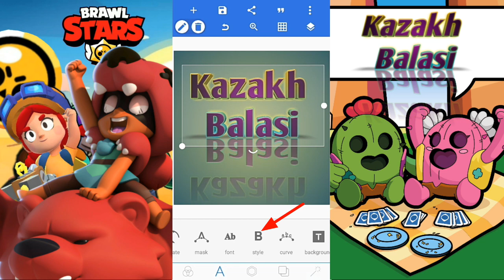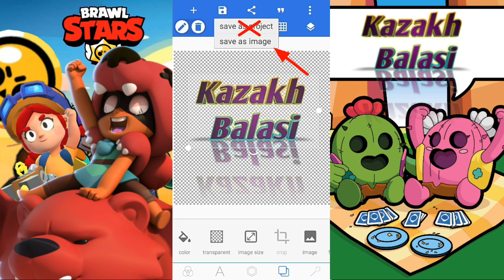Телефон арқылы аваны қалай жасайды?